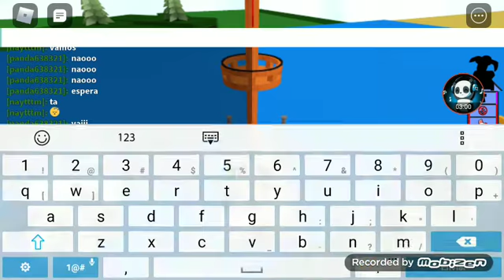eu joguei Construa um barco com a minha amiga